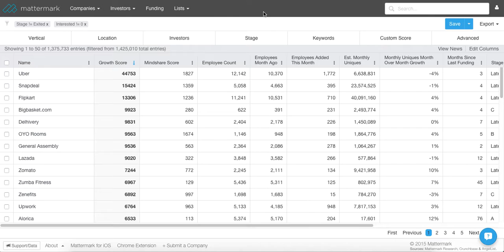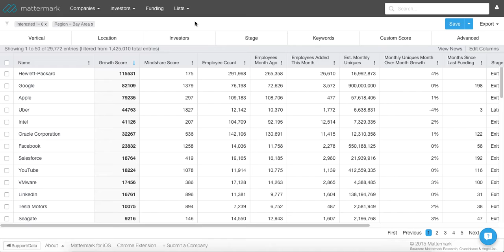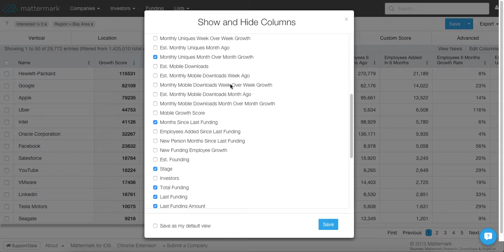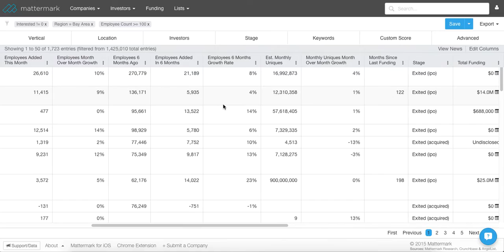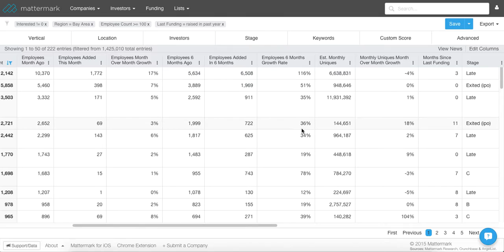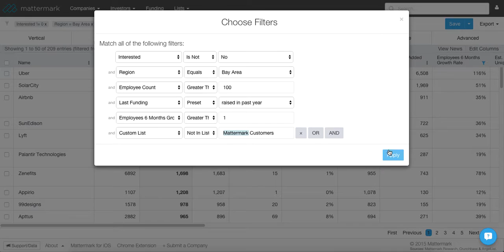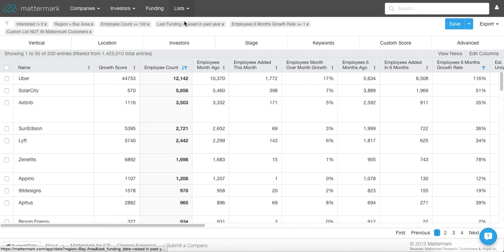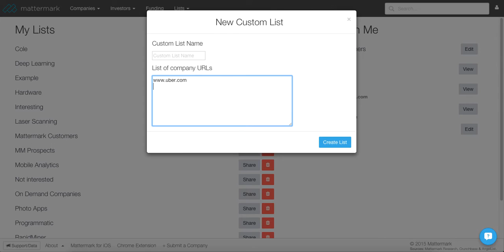How to Build a Sales Lead List in Mattermark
This demo will teach you how to use Mattermark to find companies that are most likely to buy from you. By identifying your best prospects in Mattermark sales reps will have more time in their day for sales calls and demos, rather than researching and prospecting.